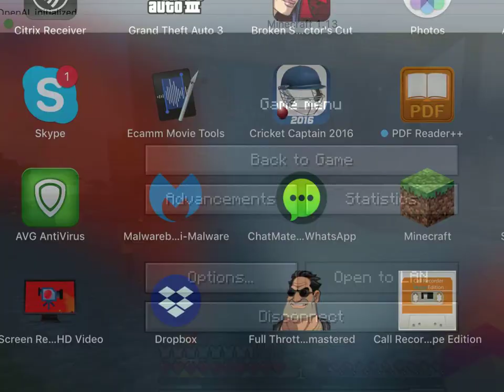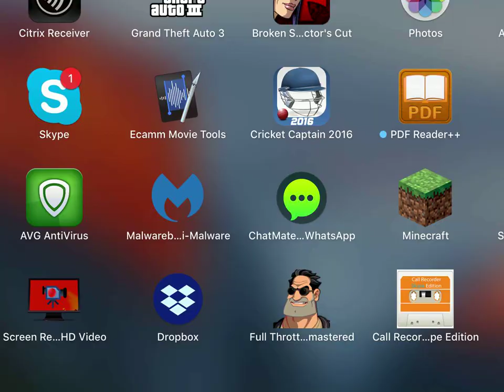Entering the Nether Fortress (Limited Audio)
PoetD and Dr Uranu enter the nether fortress.

Starring Dr_Uranu and PoetD123

Vanilla Survival
Zabooka's Realm
MacOS

If you are interested in joining our Realm, get in touch on DISCORD: Zabooka#2053